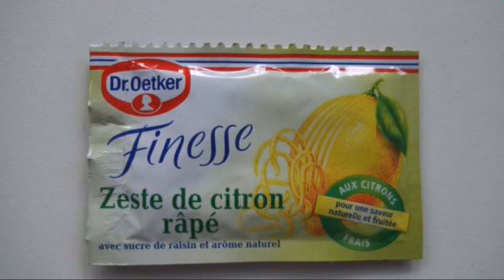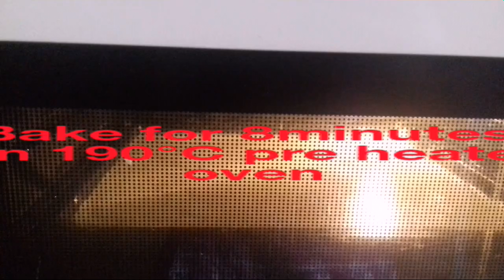Kinder Paradiso (Milk Cake)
Ingredients for cake:

2 eggs
1/2cup sugar
5tbsp flour
4tbsp starch
1/2cup melted butter
1/4cup water
1 packet lemon zest or
1tbsp fresh lemon zest
1tsp baking powder

Ingredients for cream:
1cup whipped cream
1cup double cream
2/3cup icing sugar
1tbsp lemon juice